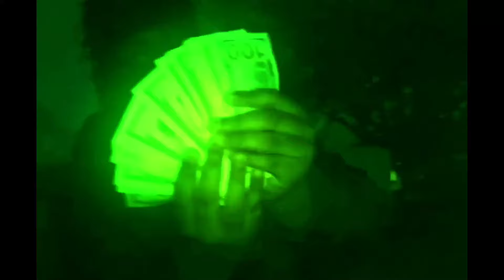Malik Draco - Check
“Slime Season” - EP

All Platforms soon